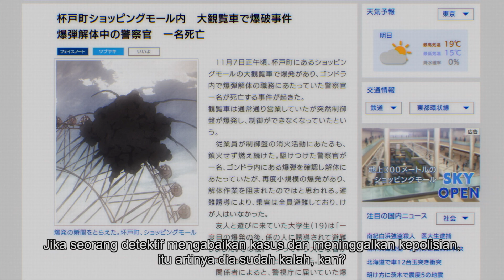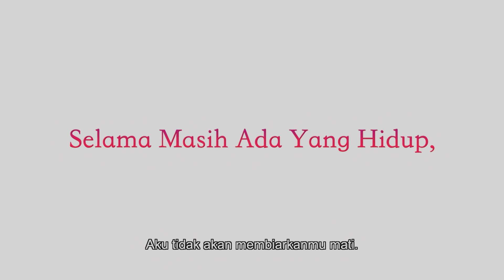DETECTIVE CONAN: THE BRIDE OF HALLOWEEN Official Indonesia Trailer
Fans Screening JUNE 2022
General Release JULY 2022

Shibuya, Tokyo, is bustling with the Halloween season. A wedding is being held at Shibuya Hikarie, where Detective Miwako Sato of the Metropolitan Police Department is dressed in a wedding dress. While Conan and the other invited guests are watching, an assailant suddenly bursts in, and Detective Wataru Takagi, who was trying to protect Sato, is injured. Takagi survived and the situation was settled, but in Sato's eyes, the image of the grim reaper that she had seen when Detective Matsuda, the man she had been in love with, had been killed in a series of bombings three years ago, overlapped with Takagi's.

At the same time, the perpetrator of the bombings escapes from prison. Is this really a coincidence? Rei Furuya (Toru Amuro), a member of the Public Security Bureau, is hunting down the man who killed his classmate, Detective Matsuda, but a mysterious person in disguise suddenly appears and puts a collar bomb on him.

Conan visits the underground shelter where Amuro is hiding out to disarm the collar bomb and hears about an incident three years ago when he and his now-deceased classmates from the police academy encountered an unidentified virtual bomber named "Plamya" in Shibuya. As Conan and his team investigate, a disturbing shadow begins to loom over them.

Director: Susumu Mitsunaka
Screenplay:  Takahiro Okura
Original creator: Gosho Aoyama

Cast:
Minami Takayama as Conan Edogawa
Rikiya Koyama as Kogorō Mōri
Toru Furuya as Tōru Amuro
Wakana Yamazaki as Ran Mōri